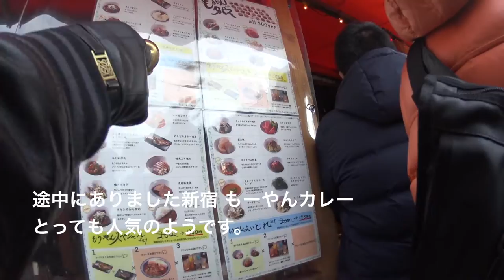もーやんカレーを通って新宿のヴィンテージ屋さんに エベレストに行ってきます！153/1000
もーやんカレーを通って新宿の洋服と家具などのヴィンテージ屋さんに　商品よりもその会社さんに興奮しまくり、内装から家具まで、とっても素敵な会社さんでした！！　なお動画の日にち入りくり 間違ってて、本当は２月７日です。

2017年4月1日より6月15日でエベレストに行ってきます！ただのメガネ屋、山の経験もまったくない３児のパパです。そんな私が家庭や、色々なものを壊さずエレベレスト登頂まで、毎日の奮闘動画ブログです。登頂まで、毎日、エベレストに向けトレーニングしている様子、もしくはトレーニングをさぼっている様子をお届けします。メガネ屋なので、ブログの最中には毎日無駄にメガネの紹介をしていきます。

2015年6月ロシアの7サミット エルブルース 5.642m。
2015年末、7サミット アルゼンチンのアコンカグア 6.962ｍ。
2016年6月ペルー ワスカラン 6.768m。
2016年9月ネパール マナスル8.156m 。
 2017年4月1日よりアイランドピークを通って、エベレスト8.848mの予定です。